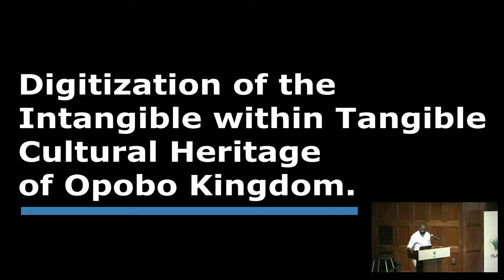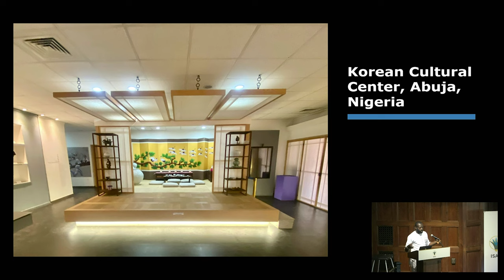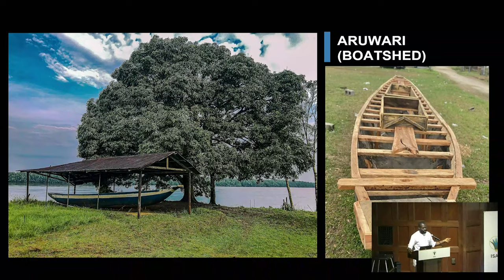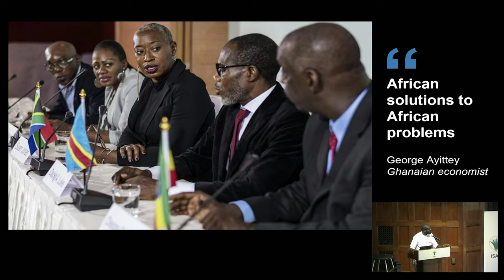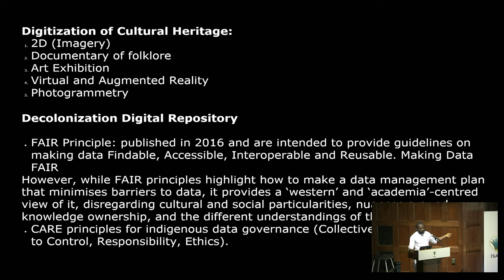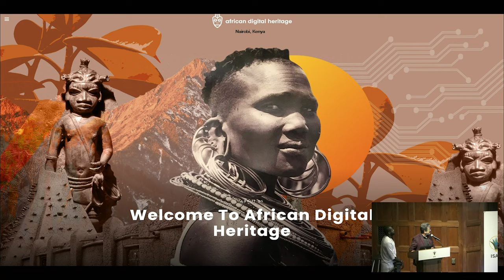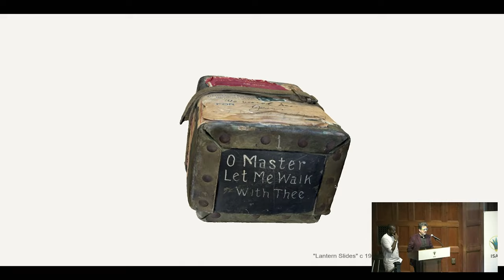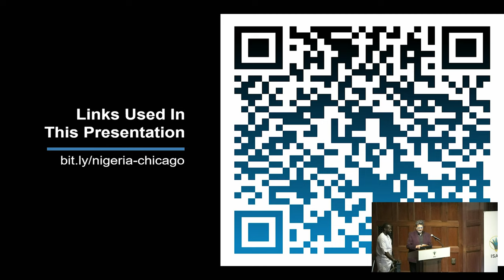Gabriel Bell-Gam and Ken Harper – Digitization of the Intangible within Tangible Cultural Heritage..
Presented by Gabriel Bell-Gam, member of African Photojournalism Database, Word Press Photo, and Ken Harper, Associate Professor of Visual Communications at Syracuse University and Director of the Newhouse Center for Global Engagement

Focuses on recent technological advancements for preserving, documenting, and archiving numerous endangered cultural legacies in southern Nigeria.

Advancing Digital Exhibition of Cultural Heritage
Recorded live at the Institute for the Study of Ancient Cultures on May 5th, 2023

Symposium Presented by the Center for the Art of East Asia
Department of Art History, University of Chicago
Made possible by the Cyrus Tang Foundation